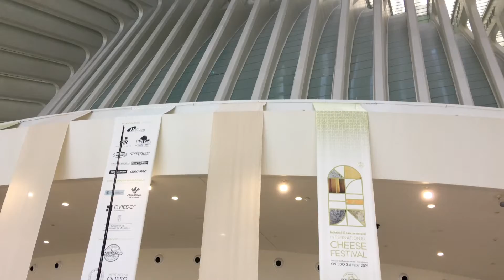International Cheese Festival, Palacio de Exposiciones y Congresos, Oviedo 3 6 Nov 2021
Autor: Abdullah Nasser Bagnaf